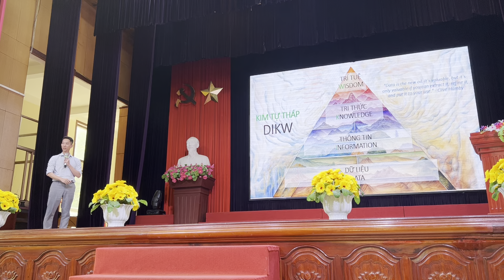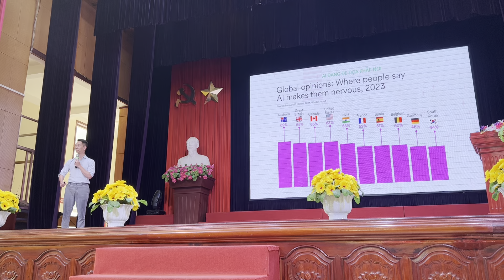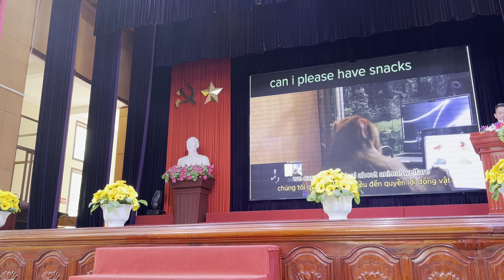Bắt đầu tìm hiểu về Trí tuệ nhân tạo I Diễn giả: Lê Công Thành I Đại học Sao Đỏ I 16/6/2024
Lê Thống Nhất ghi lại cuộc trao đổi giữa chuyên gia Lê Công Thành với toàn thể lãnh đạo, cán bộ, giảng viên Trường Đại học Sao Đỏ sáng ngày 16/6/2024 trong chương trình hợp tác giữa Tập đoàn JHL và nhà trường.